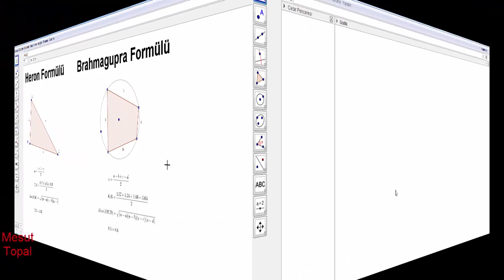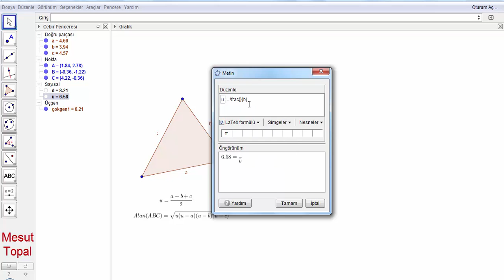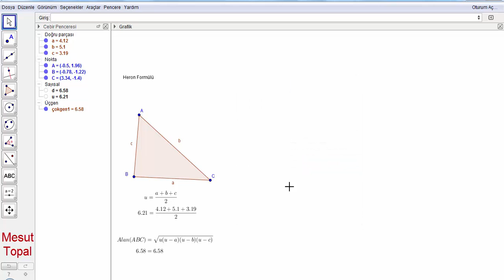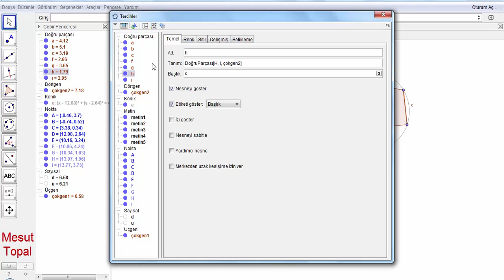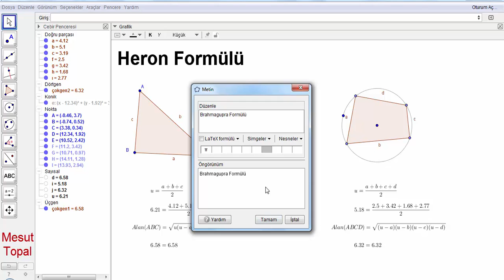Heron ve Brahmagupta nın Alan Formülleri